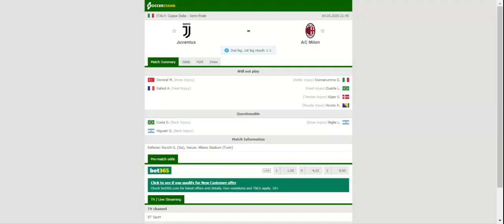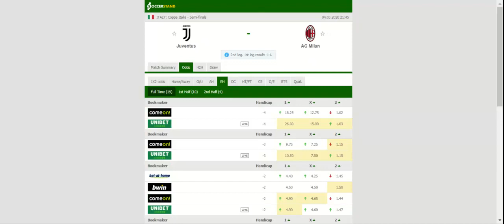JUVENTUS VS MILAN PREDICTION & BETTING TIPS - 04/03/2020